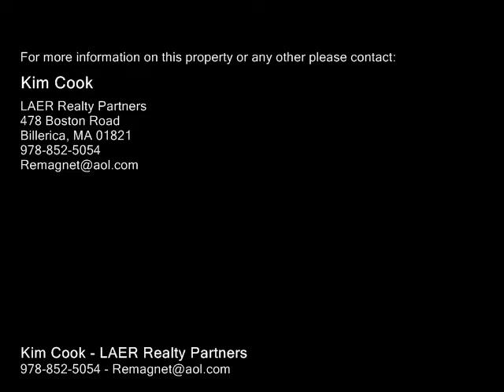9 Baker St Billerica, MA 01821 - Single-Family Home - Real Estate - For Sale -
9 Baker St Billerica, MA 01821  SingleFamily Home  Real Estate  For Sale  This charming cozy waterfront 2bedroom cottage is nestled in a corner of Nutting Lake next to conservation land.   Beautiful views, sunsets, and wildlife are just outside your window.  Swans, osprey, and the majestic great blue heron will be your new neighbors. The wood floors have been refinished and the walls freshly painted. There are ample cabinets in the eatin kitchen. The living room has atrium doors leading to the large deck overlooking the lake.   Watching the sunsets is like watching an artist at work!  For whoever lives here there truly is no place like home.  A boat landing is 14 mile away.  The well kept Micozzi beach is approximately a 12 mile away. Not many know about the Bedford extension of the Minuteman Bike Path that is an easy mile away.  Don't miss this opportunity!

Kim Cook
LAER Realty Partners